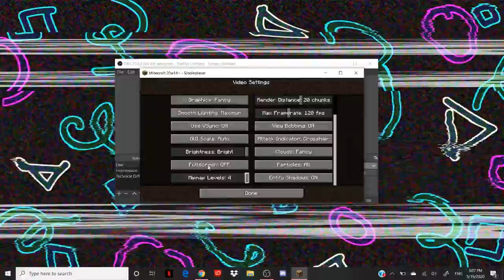Dimension-Hopping Idiots Try to Survive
We're finally doing that thing we talked about where we try to do a Minecraft survival series in their April Fools snapshot! We have to get everything we need from randomized dimensions and NOT lose it all from falling to our death off a ladder. This didn't happen multiple times. I promise.